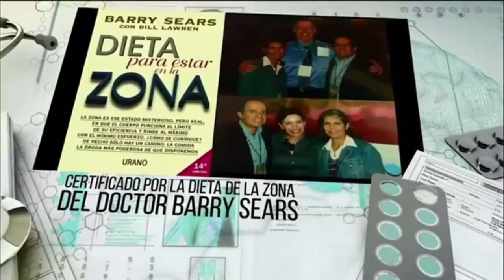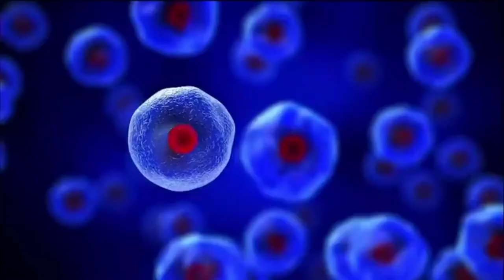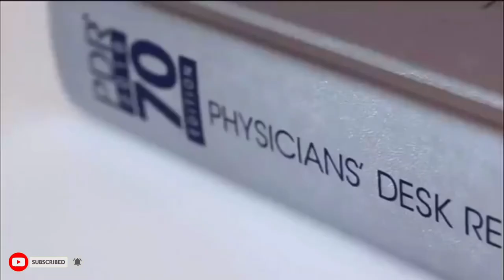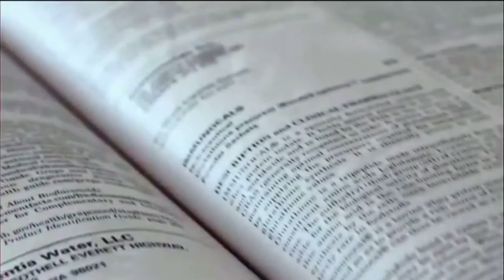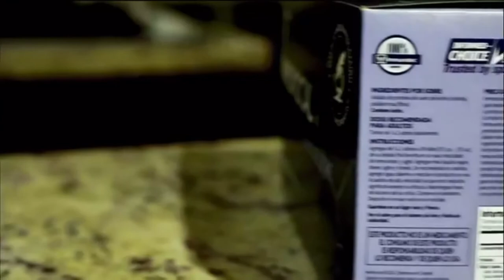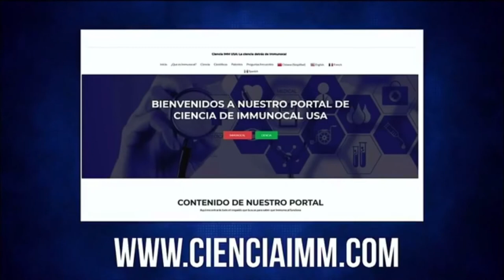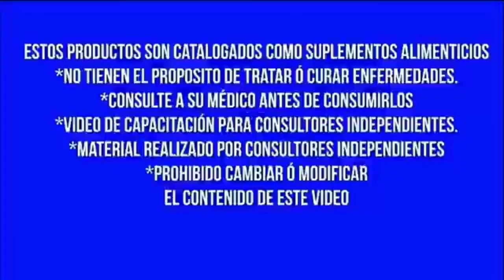Beneficios de IMMUNOCAL “Dr. Ricardo García Pelayo”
En este video el doctor Ricardo García Pelayo nos habla de los beneficios de tomar immunocal y el aval científico detrás de este suplemento para que así no te quede duda de qué estás tomando lo mejor de lo mejor disfruta el video.

HABLA CON LA PERSONA QUE TE COMPARTIO ESTE VIDEO.

No hay ninguna garantía de que por aplicar las técnicas y/o ideas expuestas en este vídeo vayas a conseguir el éxito. Los vídeos de este canal son únicamente contenidos educacional y de entretenimiento. Se basan únicamente en mi experiencia y opinión personal. En ningún momento se pueden considerar consejo o asesoramiento de salud. Tu éxito, dependerán del tiempo que le dediques a tu salud, de tu compromiso, perseverancia, finanzas, conocimientos y habilidades, entre otros.